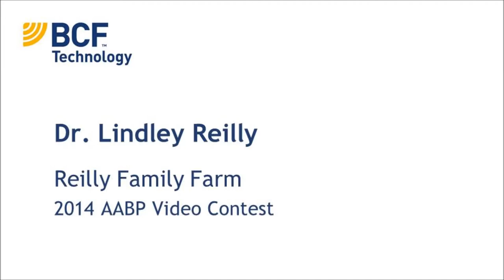An Easi-Scan ultrasound & me by Dr. Lindley Reilly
Dr. Lindley Reilly from Reilly Family Farm discusses why she needs an ultrasound for her farm and what it will do for her in a video she created titled – “An Easi-Scan ultrasound & me.” This video was created for the annual BCF Technology video contest during the 2014 AABP conference to win an Easi-Scan ultrasound machine.